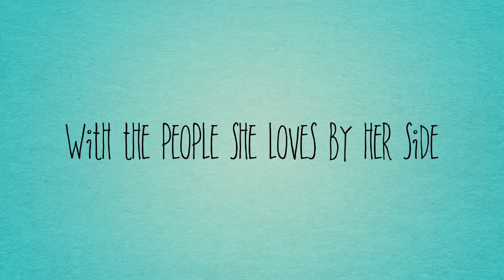Step on a Crack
UIL One-Act Play 2018